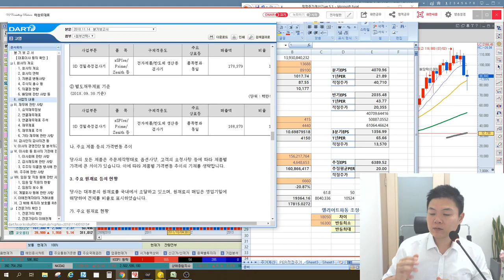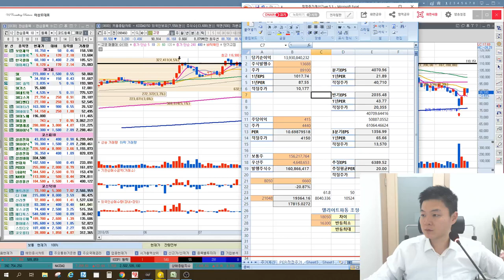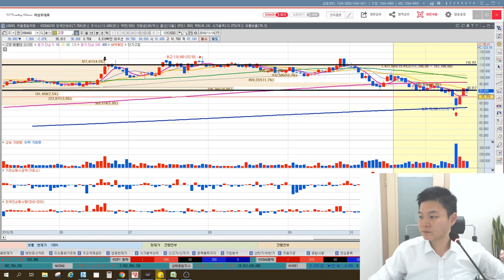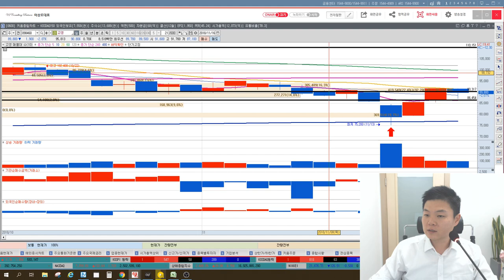고영(098460) 고영테크놀러지 최근 급락 3분기 실적분석, 기업분석 및 종목상담, 종목분석 매매전략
MTN 머니투데이방송 수익률 1위, 6개월간(4.30~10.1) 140%를 돌파한 이상로전문가님이 직접 설명하는 고영(098460)에 대한 종목상담내용입니다.

1. 고영 매출 비중 분석
2. 고영 주가에 따른 현재 PER밴드 평가
3. 반도체 업황 변화에 따른 주가변화
4. 최근 급락과 실적의 상관관계
5. 4분기 실적개선이후 주가방향 및 기업전망